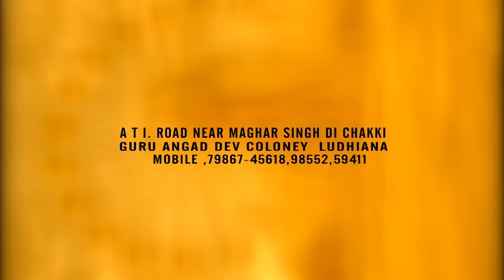kuldeep manak saab dia kon reesa kar sakda ik nikki jihi koshish.. lkhvinder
musapuria music academy ludhiana
bahut jalad ik nwa show ready ho rya talent ludhiana ..jisde wich koi v participant kar sakda ..agar tuhade wich ja tuhade bachya wich music acting dance ja koi v talent hai ta sade nal jrur samparak karo 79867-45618